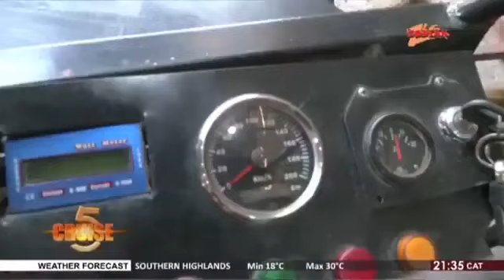CRUISE 5: ndi Frank Joab chakhaza